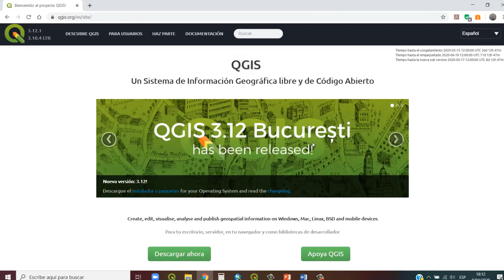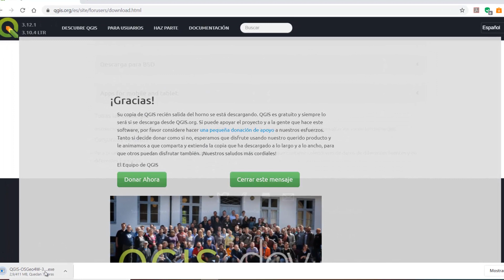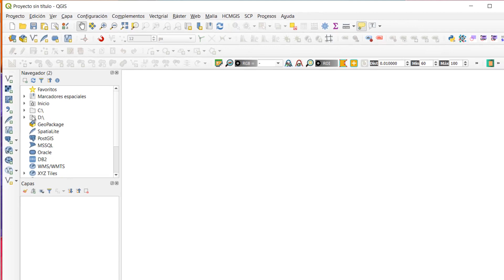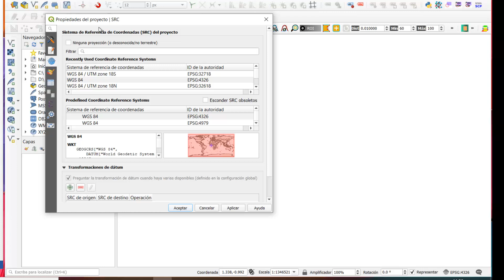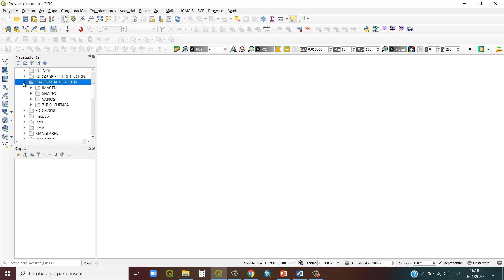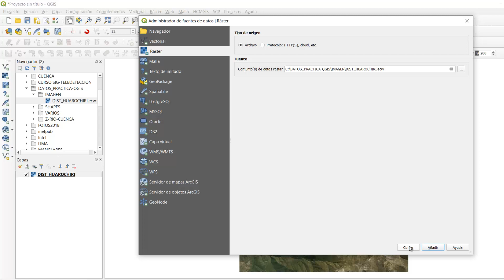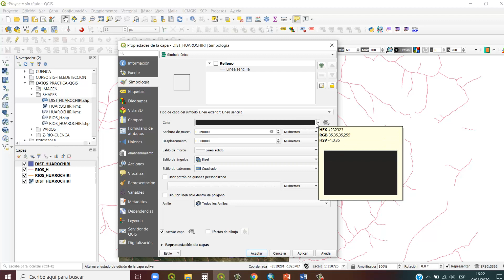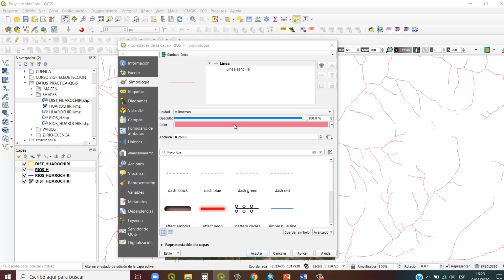QGIS - EMPEZANDO QGIS 1/5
QGIS es un software libre de código abierto, que anteriormente fue llamado Quantum GIS, de ahí viene el nombre QGIS. Este software se encuentra disponible para sistemas operativos y plataformas GNU/Linux, Unix, Mac OS, Microsoft Windows y Android. Es un recurso de contenido abierto para los especialistas que deseen aprender SIG de manera fácil. QGIS permite manejar formatos raster y vectoriales a través de la biblioteca GDAL que podemos encontrar dentro de complementos que veremos mas adelante. Algunas de sus características más importantes son: Soporte para la extensión espacial de PostgreSQL, PostGIS. Manejo de archivos vectoriales Shapefile, ArcInfo coverages, MapInfo, GRASS GIS, DXF, DWG, etc. Trabaja también con un importante número de tipos de archivos raster (GRASS GIS, GeoTIFF, TIFF, JPG, IMG, ECW, etc.)

La información del ejercicio se encuentra disponible en el siguiente enlace de Google Drive, directorio DATOS_PRACTICAS-QGIS